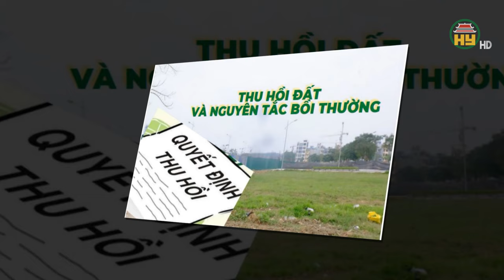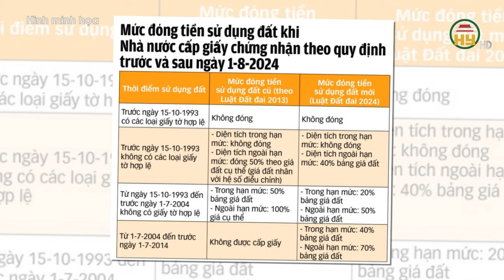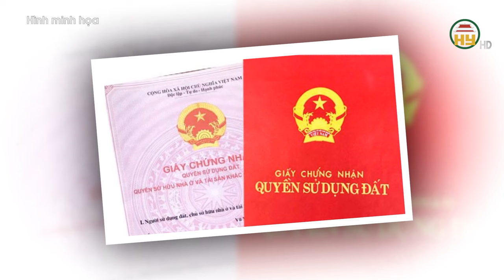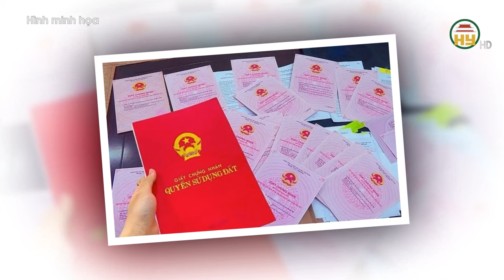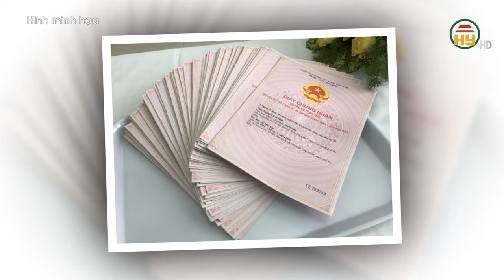Từ 1/8/2024 thủ tục cấp giấy chứng nhận quyền sử dụng đất có thay đổi gì?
Hưng Yên TV | Từ 1/8/2024 thủ tục cấp giấy chứng nhận quyền sử dụng đất có thay đổi gì?

Địa chỉ: 164 Nguyễn Văn Linh, thành phố Hưng Yên, tỉnh Hưng Yên
Tiktok: Truyền hình Hưng Yên
Facebook: Đài Phát thanh và Truyền hình Hưng Yên
Zalo: Đài PTTH Hưng Yên